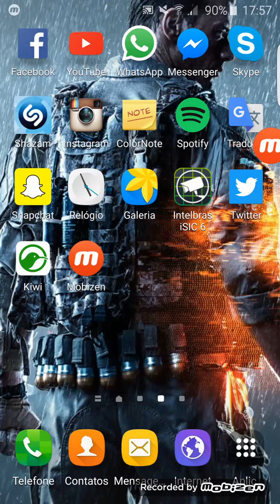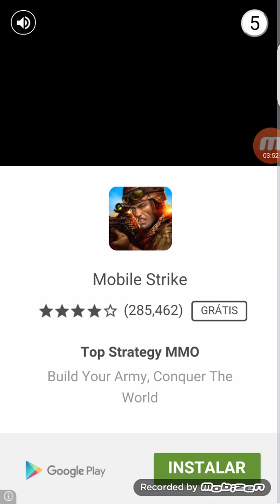Glow Hockey #2 final chato